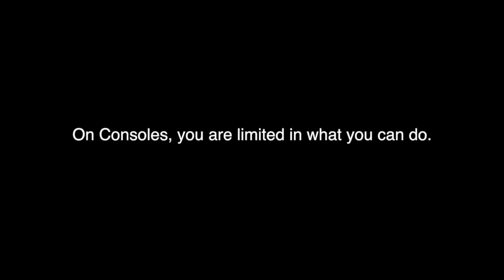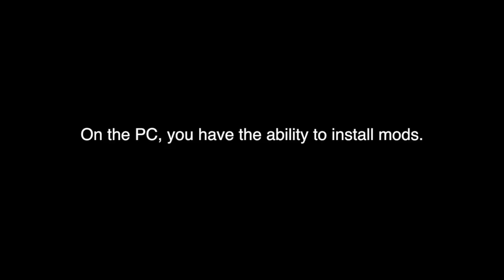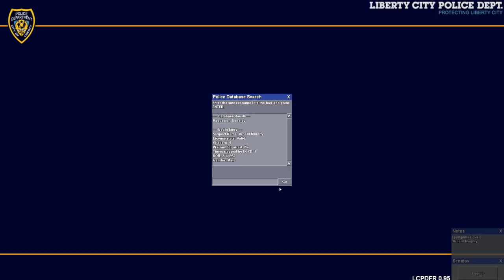How To Join the LCPD/Become a Cop In GTA IV (XBOX 360, PS3, PC)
This video will show you how to "become" a cop in GTA IV. If you play the game on PC, LCPDFR gives you more options, but you can still have fun on consoles.

For the Xbox download, see the video response.